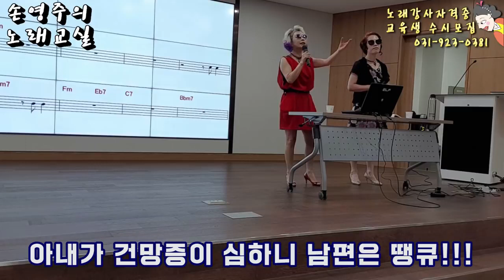나이들면 모든것이 헷갈려!!한국판스탠딩 코메디,유머,폭소,포복졸도,뺑이TV